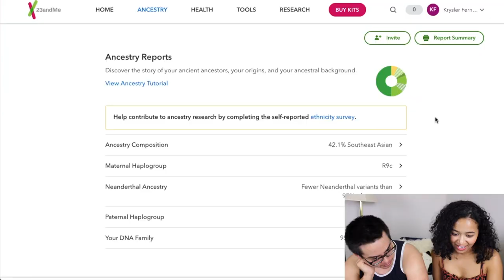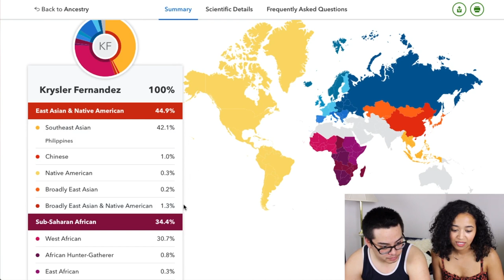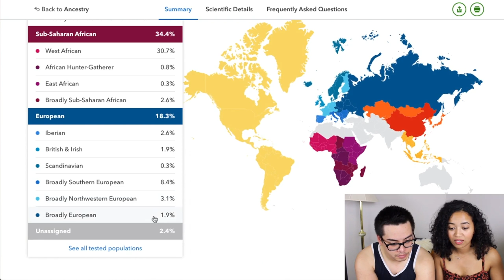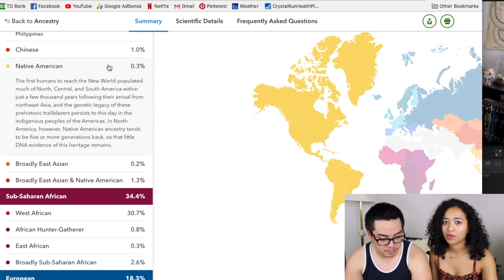23 & ME RESULTS 🌎 Mixed DNA Results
Hey guys, Today I’m sharing my 23 & Me results. This was really interesting to find out and I hope you found it entertaining!
💜 Krysler

💛 s n a p c h a t | krysler66

💛 h u f f l e p u f f IG